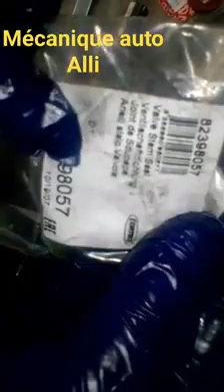1.9dci 82cv تتمة الفيديو حول معلومات و توضيحات حول نصف محرك